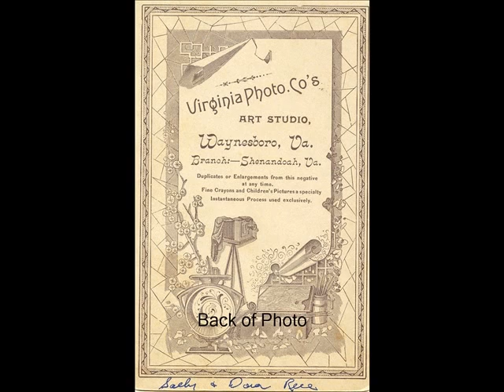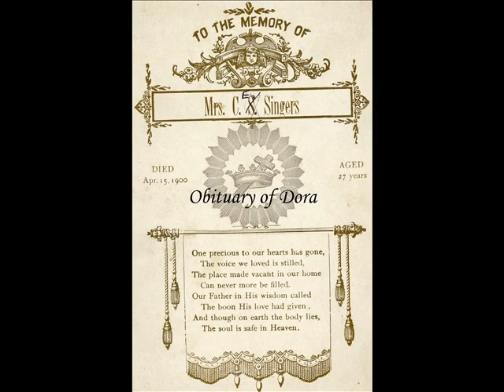Old Photos Slideshow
Old family photo collection slide show
Shafter Litchfield Williams